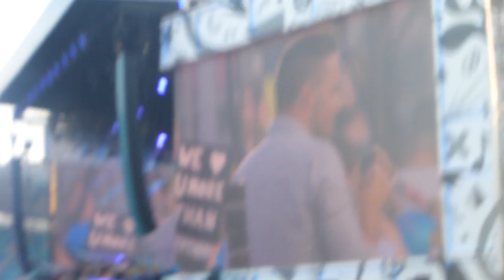Little Black Dress - One Direction OTRA Sweden 23/6